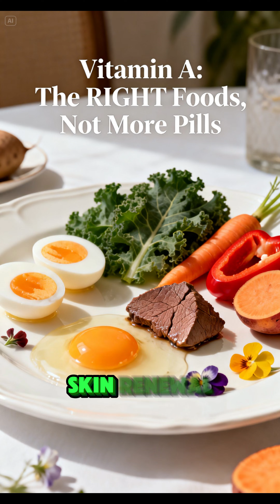Eat for Better Vision and Skin: 12 Proven Vitamin A Foods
Dry eyes, dull skin, and frequent infections are often blamed on stress or aging but they may signal a deeper nutritional imbalance.
This video breaks down how Vitamin A truly works in the body, why more is not always better, and how real foods support vision, skin renewal, and immune defenses safely over time.

You’ll learn which food sources provide the most bioavailable forms of Vitamin A, how to use proper portions, and which conditions require caution to avoid excess. This is not about quick fixes or supplements it’s about nourishing your body the way it was designed to be nourished.

When Vitamin A is consumed correctly and consistently, your body restores itself naturally from the inside out.
Save this video, apply it gradually in your daily meals, and build habits that support long-term health.